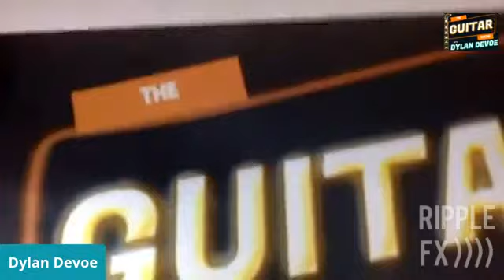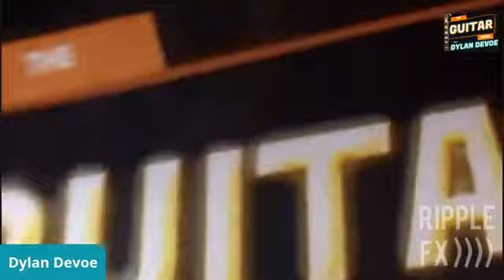The Guitar Show Premiere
Join Dylan Devoe on the first ever episode of Ripple FX Canada's newest music program! Special guest Brody Boutiller